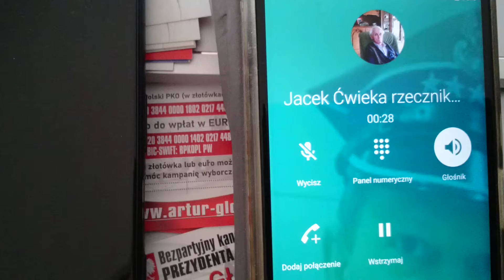Rzecznik BRAUNA Jacek Ćwieka. ZADZWONI LUN NIE.. ARTUR GŁOWACKI.